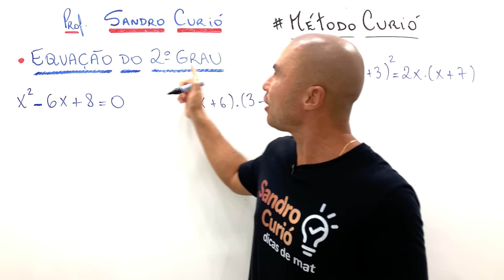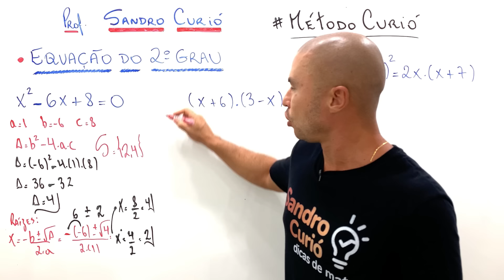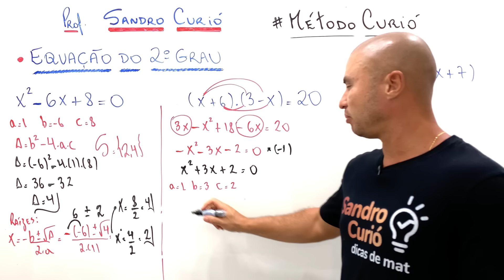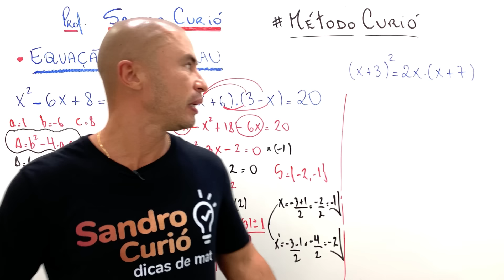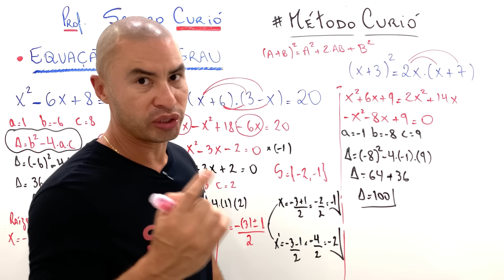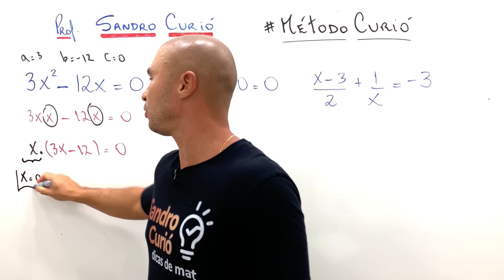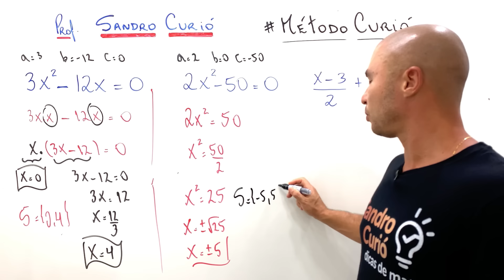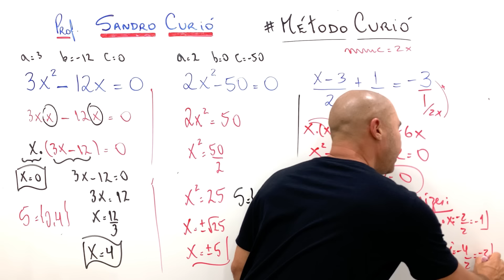EQUAÇÃO DO 2º GRAU EM 16 MINUTOS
Aprenda agora o que mais cai em prova de equação do 2º grau.

📕 MATEMÁTICA DO ZERO com o Método Curió. Comece já seus estudos!✅

-  Aprenda Matemática do zero ao topo, clique e comece agora!

🎯Estude com o MÉTODO CURIÓ, uma ABORDAGEM EXCLUSIVA que tem guiado milhares de estudantes no DOMÍNIO DA MATEMÁTICA.

NÃO PERCA MAIS TEMPO, essa é a sua chance!

Metodologia única de fácil entendimento e rápida absorção. Esse é o Método Curió 🏆